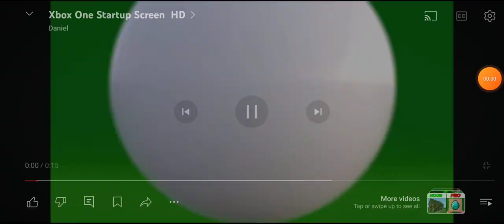19 June 2024